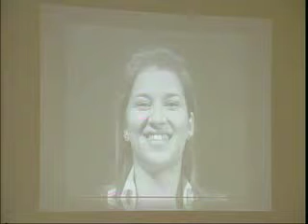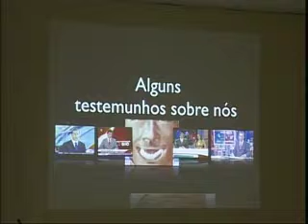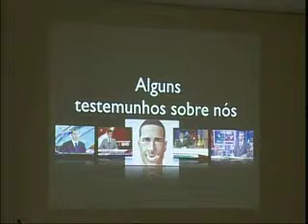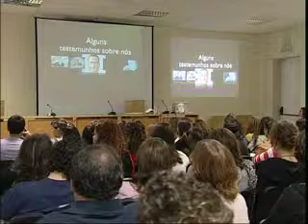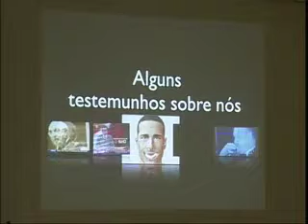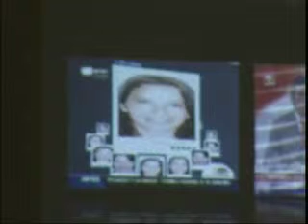FEELab World 2009 - PARTE II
Apresentação da "FEELab/UFP World 2009" com o principal objectivo de mostrar alguns dos projectos pioneiros e inovadores delineados para 2010, e desenvolvidos pelo Laboratório de Expressão Facial da Emoção (FEELab/UFP), da Faculdade de Ciências da Saúde (FCS), da Universidade Fernando Pessoa (UFP).